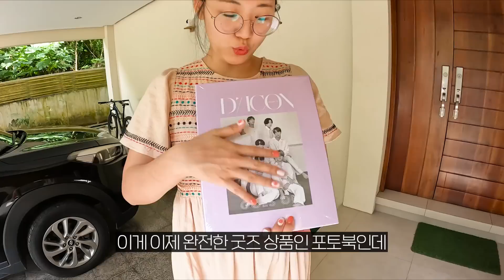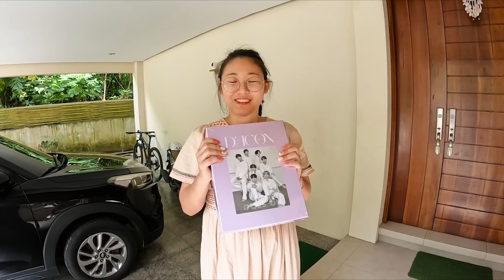설마.. BTS 콘서트?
세부부부의 행복 힐링되는 영상을 바로바로 시청하시려면 구독은 필수!